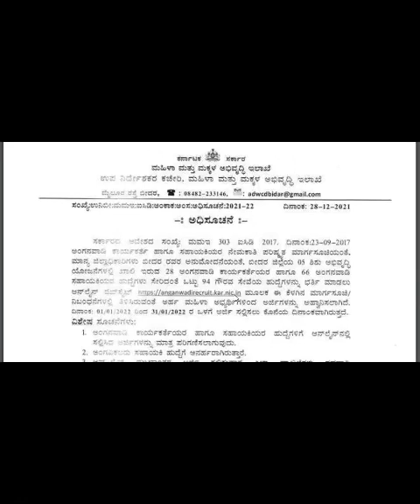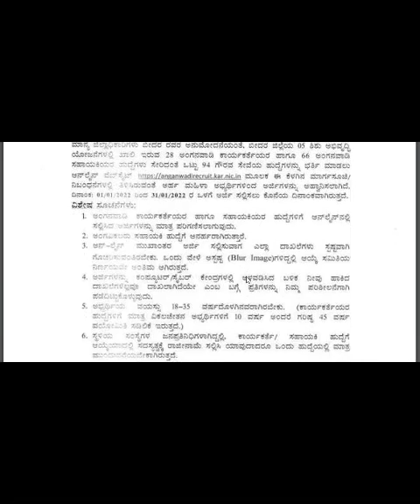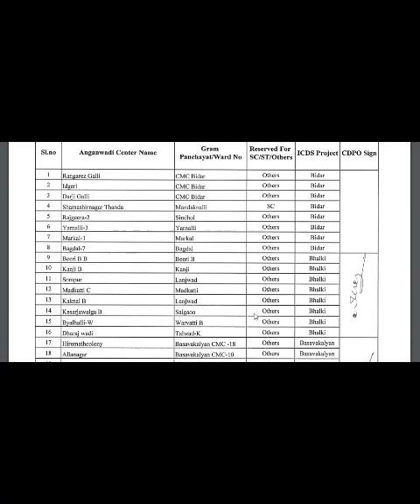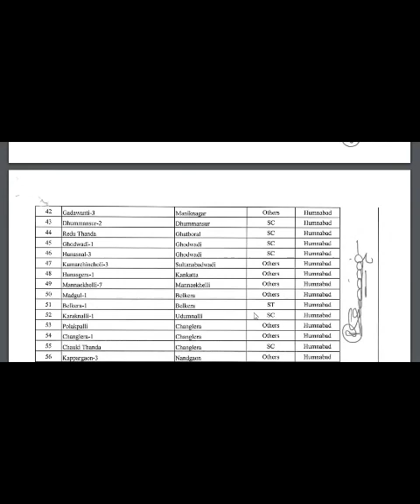Anganawadi jobs karnataka | 2022 govt job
✅New Channel Gruheenee Vlog

Anganawadi job
State and central government job.

The provided information is for strictly educational purposes only. Please go through the job notification before applying for the job. Government job channel or this channel is not responsible for the changes in recruitment. Do not pay anyone if they told you that they are from this or the government jobs channel. If you have paid it is your responsibility. We provide information freely to all job seekers.